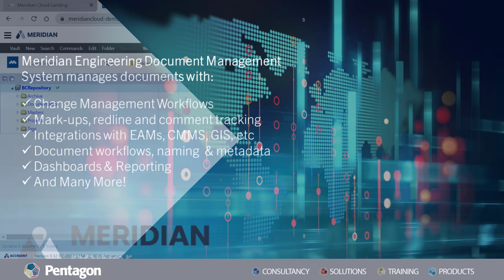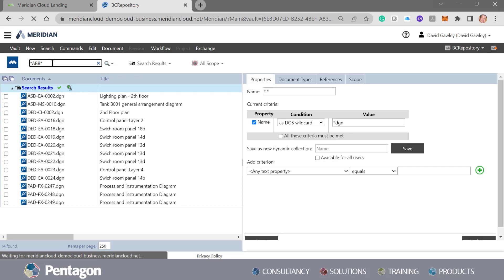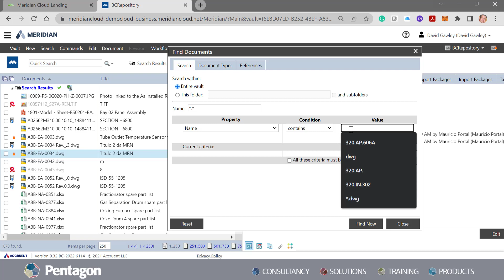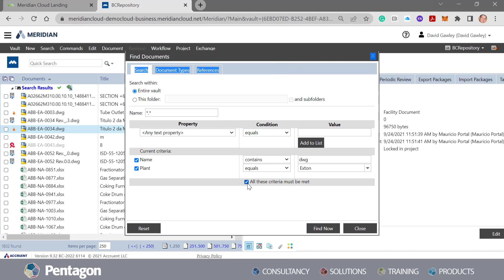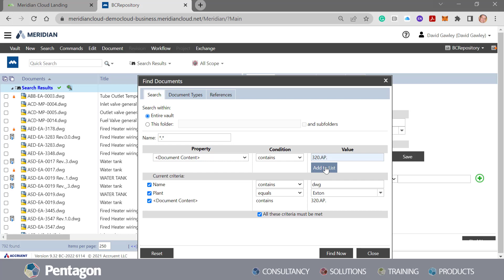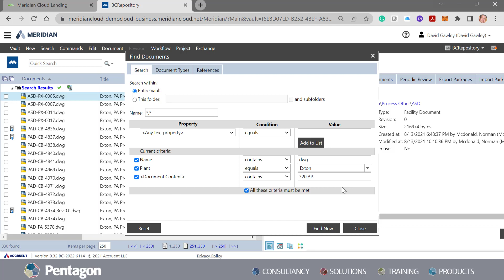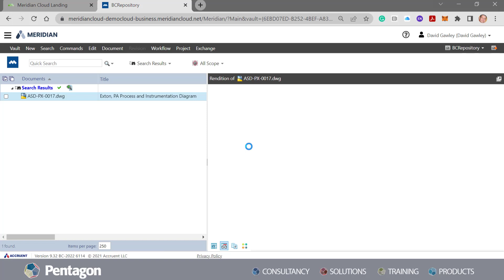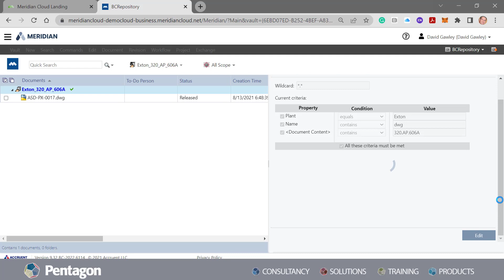A Hidden Gem in Meridian - How to Search for Metadata and Content within the Document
In this short video, we're going to have a look at searching for documents in an engineering document management system, via metadata and content within the document.

We're going to use Accruent's Document Management System - Meridian.
The interface we're going to have a look at is the Meridian power web client and it’s typical of what a facility owners' environment will look like because it'll have thousands of documents and records from models, drawings, PDFs, images and work orders.

Meridian manages all these documents with change management workflows, revisions, and even integrates with the likes of asset management systems, to name a few features.